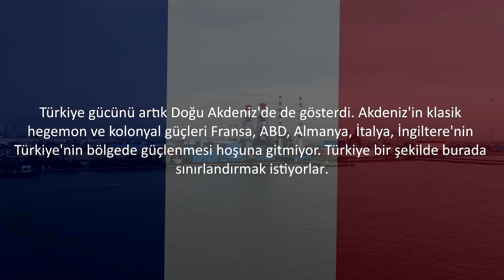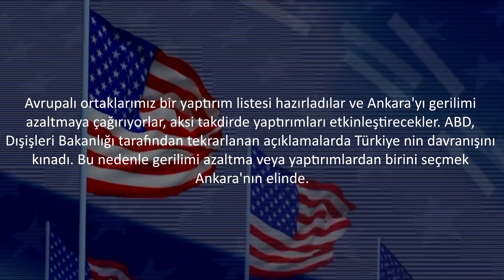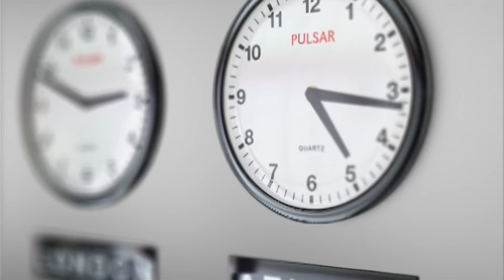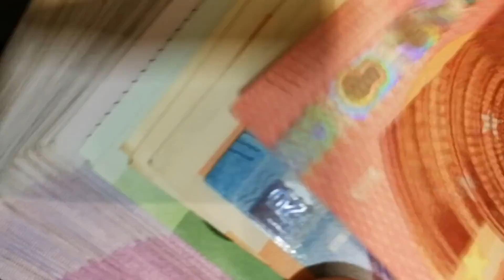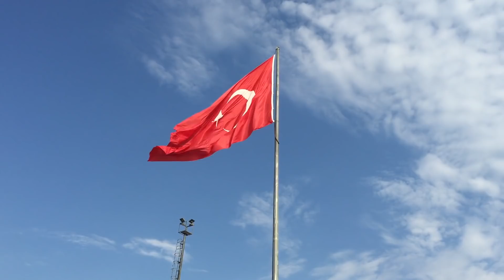Doğu Akdeniz’de S-400 Planı ve Libya’da Üs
S-400’leri aldık ama aldığımızı bile unuttuk. Artık onları kullanmanın zamanı geldi. Doğu Akdeniz’de S-400’leri kullanırsak bu oyunda büyük bir hamle yapmış oluruz.